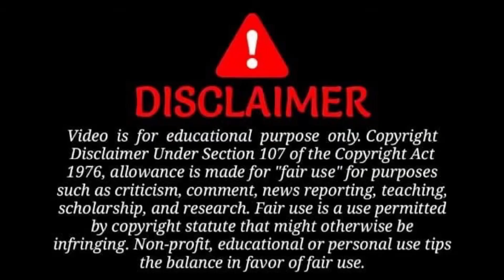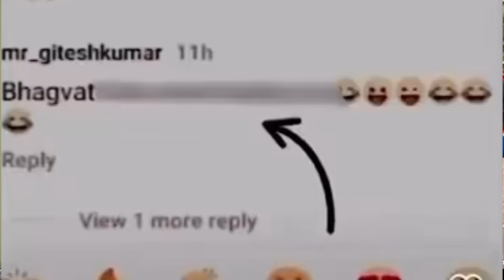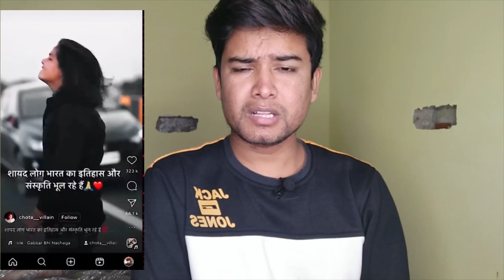thara bhai joginder roast | sudeep kumar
Viral Video
Sudeep kumar
Punit superstar roast